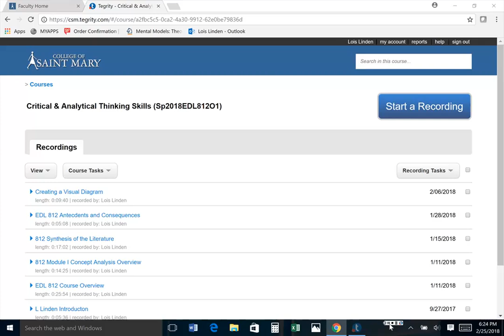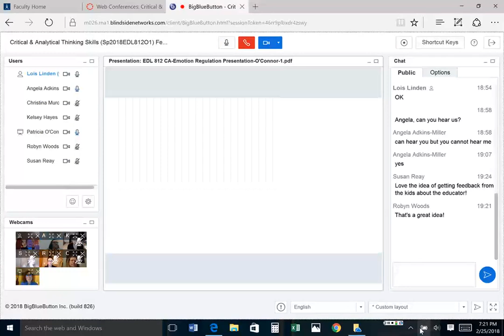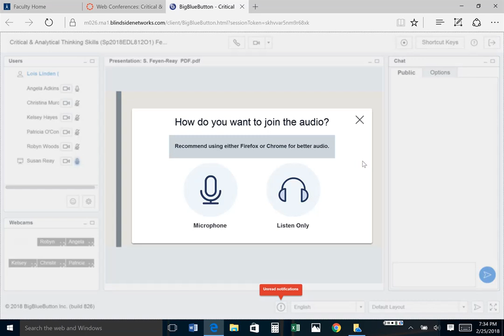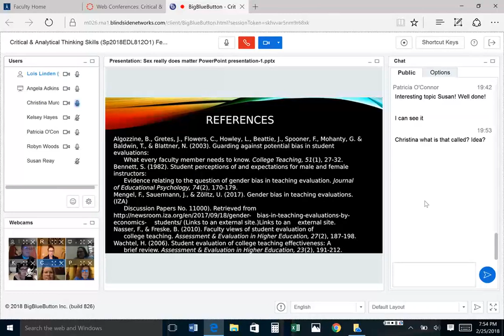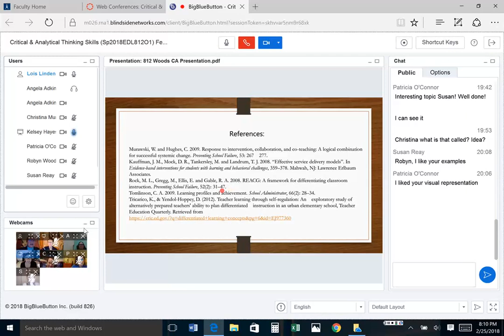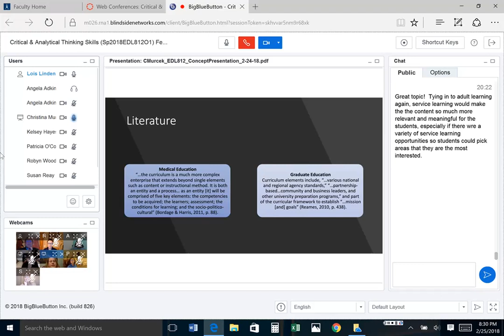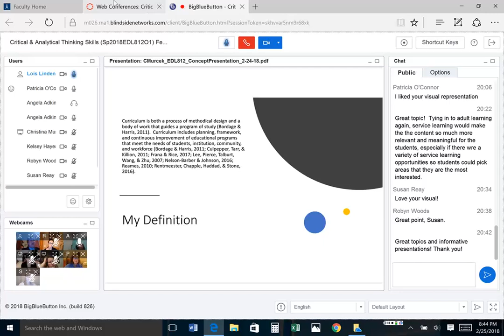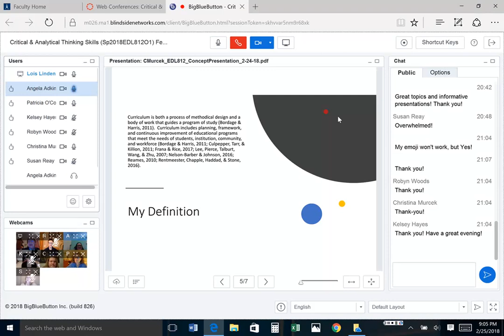812 Class Feb. 25, 2018